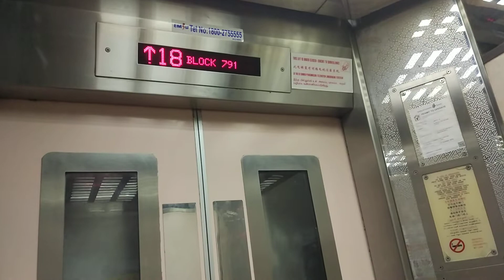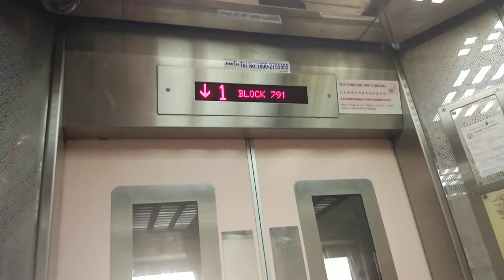Block 791 Choa Chu Kang Goldstar Elevator Lift B